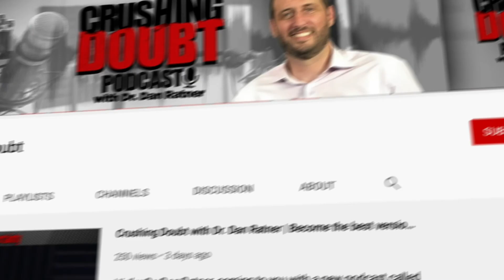The Mind Body Connection with Dr Dan Ratner | Interview with David Schechter, M.D.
Warm greetings to you! I’m thrilled for our third episode, where we continue the journey into mind body experience, how to understand what your body is saying to you, and what you can do to get relief from your symptoms. Today our special guest is Dr. David Schechter, a family and sports medicine doctor and a seasoned expert in mind body medicine. David and I bonded not only over our experience of treating people with mind body symptoms, but over the key concept of doubt, as he is the other major contributing author to TMS literature who recognized its tremendous importance. David and I see eye to eye on so many of the central issues, which is refreshing in a field where there are enough varied opinions to drive would be recoverers into further confusion. He is a brilliant talent, full of the compassion and care with which I am so familiar encountering in the wonderful field of mind body healing.